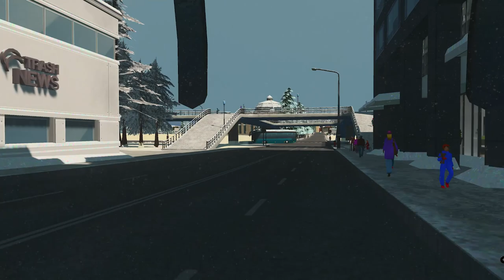Cities Skyliens. Bus driver. Round trip in Cities Skylines.